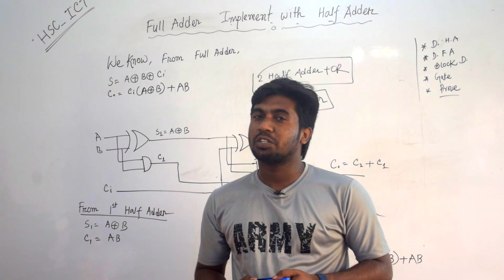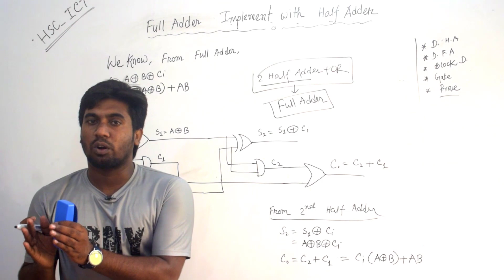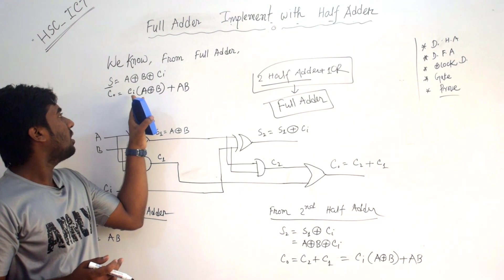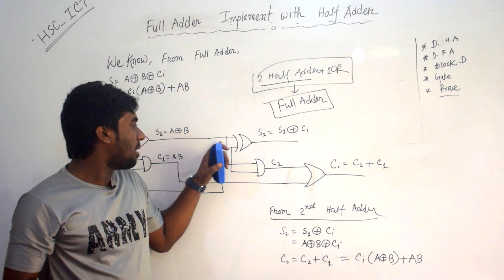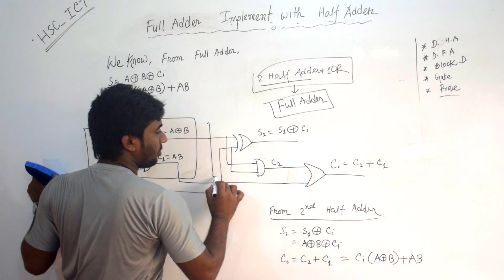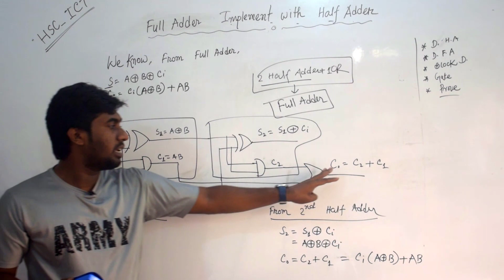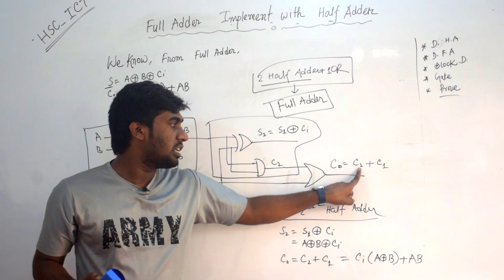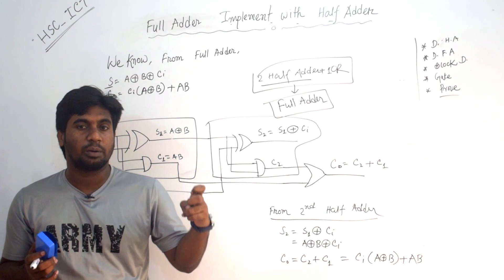Implement Full Adder using by Half Adder || HSC ICT ||Chapter-3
Instructor:  Md Solayman Ahsan
Topic: Full Adder Implement using Half Adder